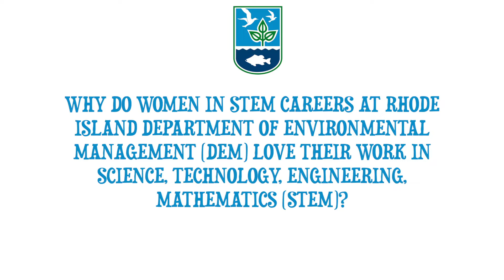RIDEM celebrates the United Nations International Day of Women and Girls in STEM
Help celebrate the United Nations International Day of Women and Girls in STEM (science, technology, engineering, and mathematics) by getting to know some of TeamDEM's fantastic scientists and engineers! DEM's scientists 👩‍🔬, biologists 🦌🌳, and engineers ⚙️ are just a few of the many STEM fields helping to fulfill our mission to protect, restore, and promote our environment to ensure Rhode Island remains a wonderful place to live, visit, and raise a family. We hope that DEM's environmental professionals can inspire RI students to pursue careers in STEM.

This year's International Day of Women and Girls in Science theme is "Equity, Diversity, and Inclusion: Water Unites Us." This day recognizes the role of women and girls in science as agents of change. Conserving water resources and confronting climate change represent key challenges as DEM works to protect public health and water quality here in the Ocean State ⚓🌊.

As we continue towards the 50th anniversary of the Clean Water Act, stay tuned for more stories of our continued work to protect our waterways, way of life, the health of our families and economy – and for the common good of clean water.